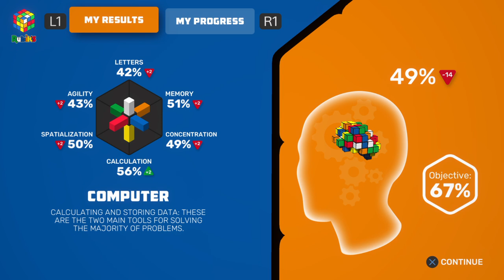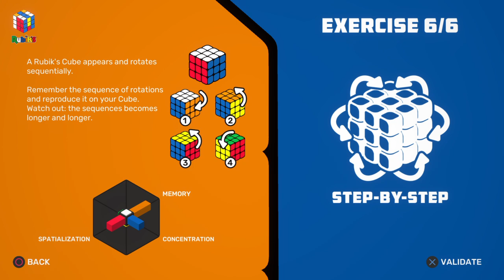He's good at LETTERS!